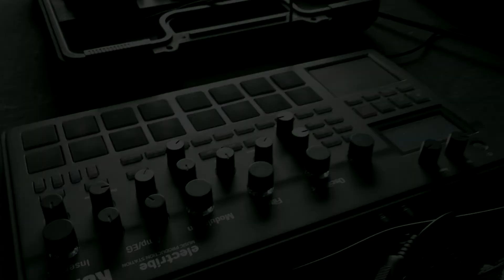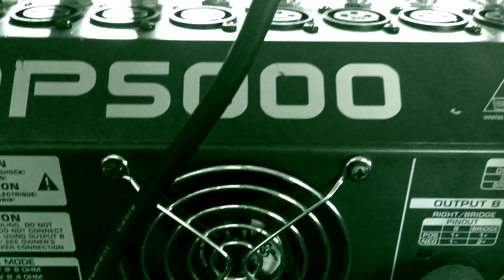TDOLSAQ - LIVE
The Den Ouden Ligthart Sound Alchemy Quintet (TDOLSAQ)

live at Stadskantine Alkmaar april 29th 2018.

Shot / edited by Rob van der Plas